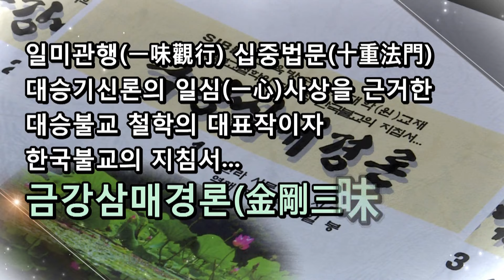금강삼매경론... 제21회... 2 경의 종지... 2변을 떠나 2공을 통달하여 2승에 떨어지지 않고...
*석일봉스님 저서/도서쇼핑몰